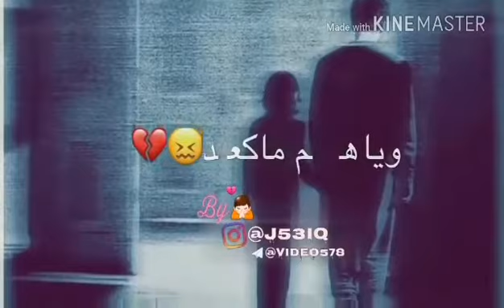صدك راحو بعد 👋......نسو ذاك الوعد 💔